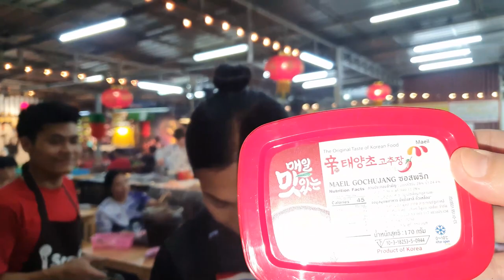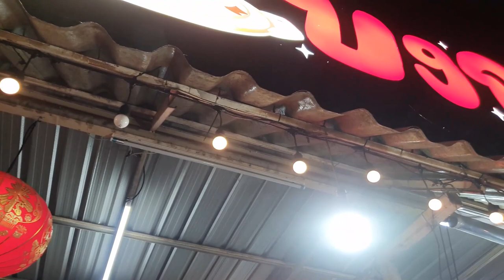태국 현지인들은 파타야 수산물 시장 안가고 이 무카타 식당 옵니다! 그들만의 조리 방법 따라해 보세요! (3 months living in Thailand)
현지인이 소개한 파타야 최고의 무카타 맛집! 현지인들은 수산시장 안가고 이 식당에 옵니다. 그들만의 조리 방법 보고 따라하세요!

* 촬영장비 : 오즈모모바일6 / 갤럭시 S9 + S10
* 편집프로그램 : MiniToolMovieMaker / Vrew / 미리캔버스